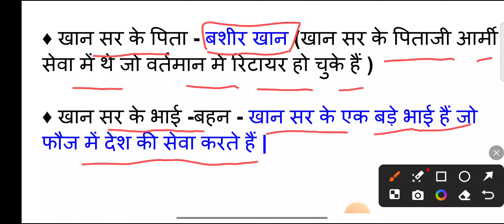खान सर का जीवन परिचय || Khan sar ka pura naam kya hai || Khan sar ke Mata pita ka kya naam hai